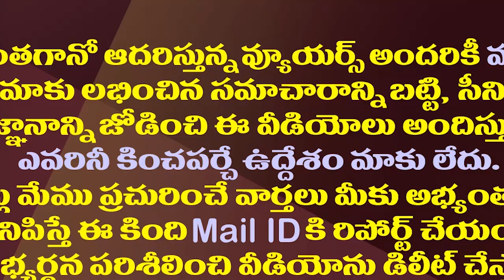నోటిదూల ఫలితం..అయ్యన్నపాత్రుడు అరెస్టు ఖాయమేనా?| Police Are Preparing To Arrest Ayyanna Patrudu